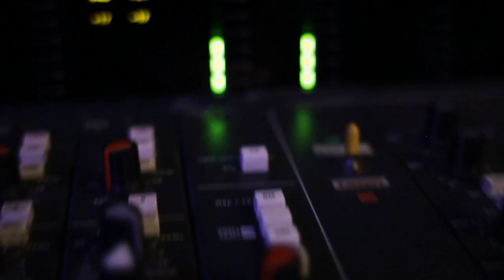Peacock At Night - Threadless Select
Threadless Select is a premium line of clothing designed by our community and curated by us. See all our styles (guys stuff too)

Music thanks to Bad Boys for their song "I Wanna Live Forever"